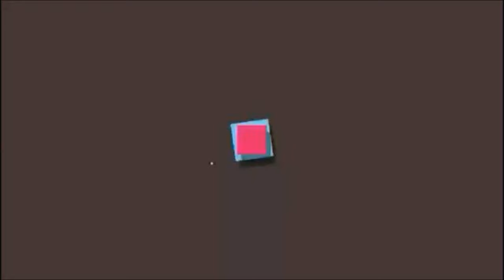As 10 Melhores Músicas de Lobão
Curta as 10 melhores músicas do cantor Lobão em ordem de classificação.